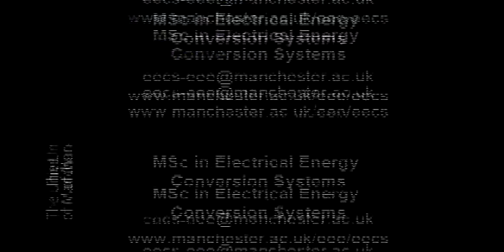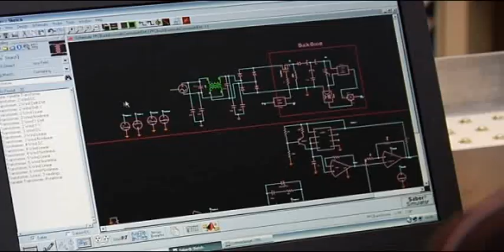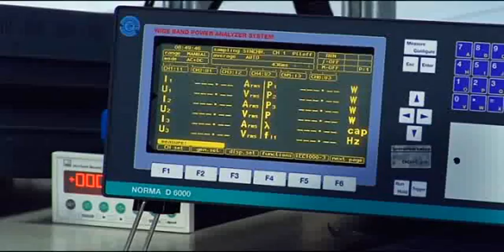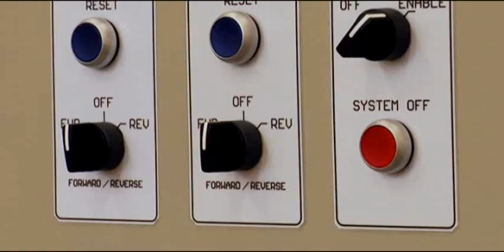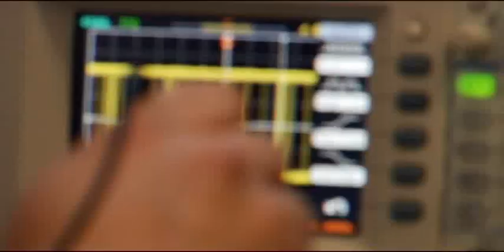Master (MSc) Degree in Electrical Energy Conversion Systems at the University of Manchester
This new MSc programme has been specially designed by the Power Conversion Group in the School of Electrical and Electronic Engineering at the University of Manchester in order to meet the growing demand for electrical engineers who have the knowledge and skills to design integrated electrical systems. These systems comprise multiple energy sources, power electronic converters and motor drives, examples include:

- Traction, energy storage and power management systems for electric vehicles

- Power generation and electric propulsion systems for ships

- Electric actuation, generation and power distribution systems for aircraft

- Actively controlled, land-based power distribution systems that typically include renewable energy sources

- Industrial automation schemes